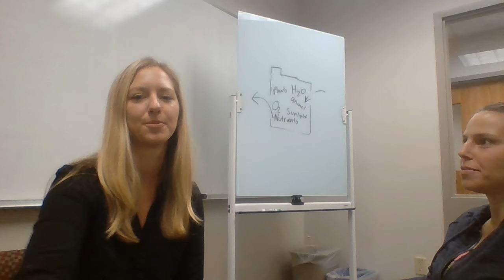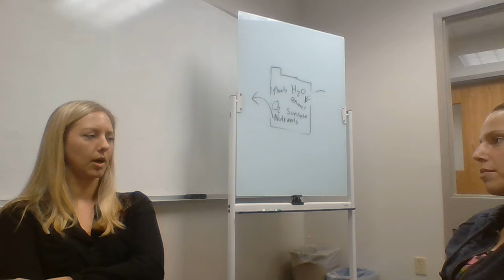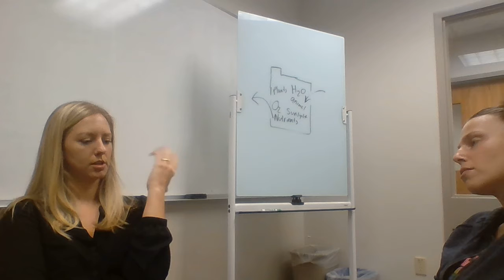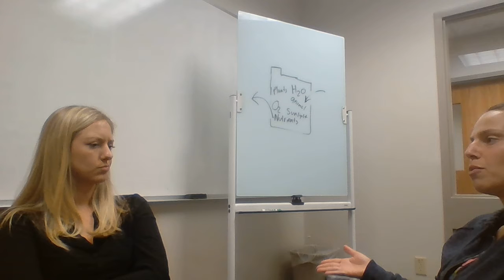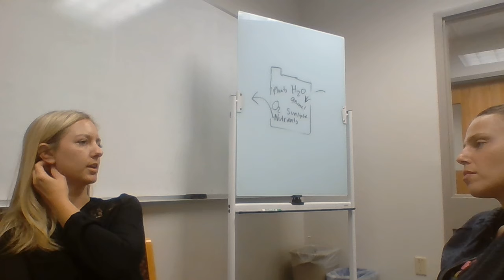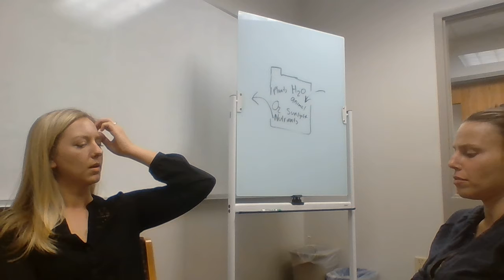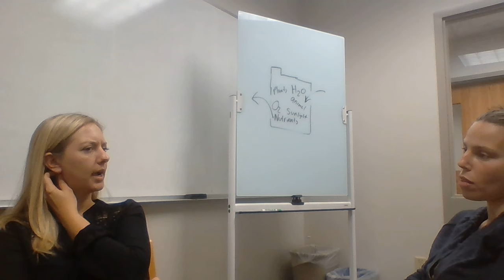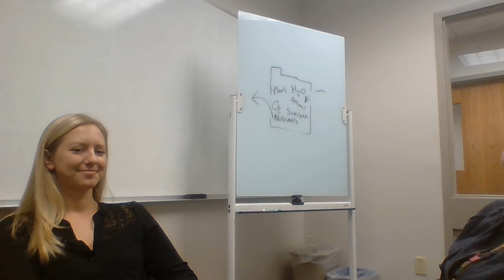Veronika's Advanced Clinical Practice Video #2